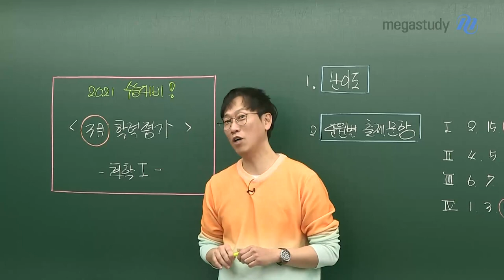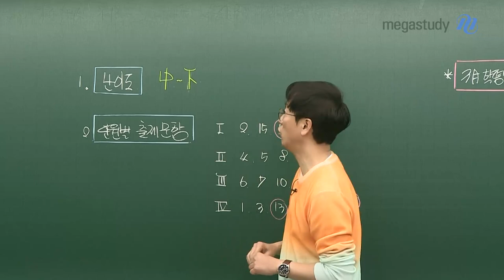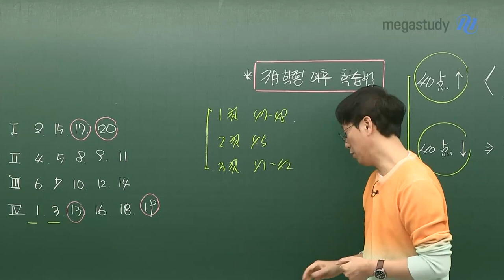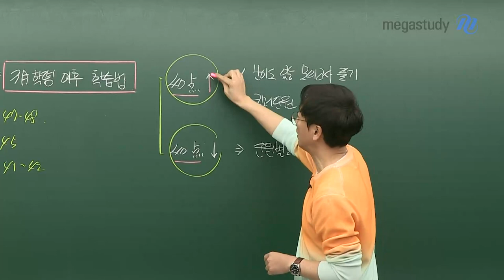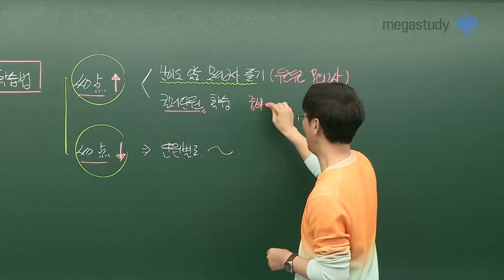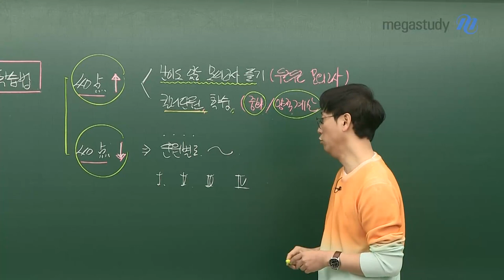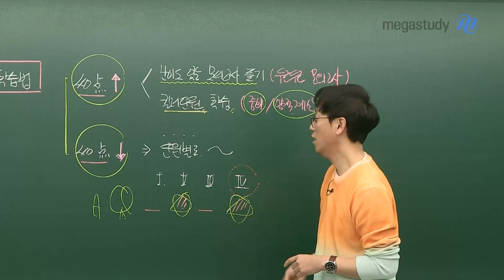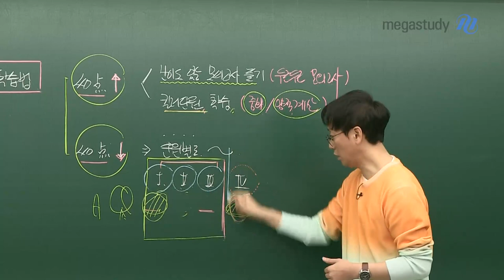[메가스터디] 화학 고석용 쌤 - [4.24 학평] 전략적인 계획을 가지고 실천합시다!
베테랑 고석용 선생님의 4.24 학평 화학l 총평

[난이도]
중하

[주요 핵심 문항]
17, 13, 19, 20

[예상 등급컷]
1등급: 47-48
2등급: 45
3등급: 41-42

[4.24 학평 이후 학습법]

☞ 40점 이상이라면?
- 난이도가 있는 모의고사 풀기 (두근두근 모의고사 추천!)
- 최상위권을 위한 킬러단원 학습하기 (중화/양적 계산 킬러특강 추천!)

☞ 40점 이하라면?
- 단원별로 공부하기

4.24 학평 이후, 단순히 다짐으로 끝나는 것이 아니라 꼼꼼한 대비를 통해
더 나은 실력으로 다음 모의고사를 맞이할 준비를 해야 합니다.

여러분을 할 수 있습니다! 화이팅!

※ 고석용 선생님의 4.24 학평 총평이 궁금하다면, 영상을 통해 확인해보세요! :)